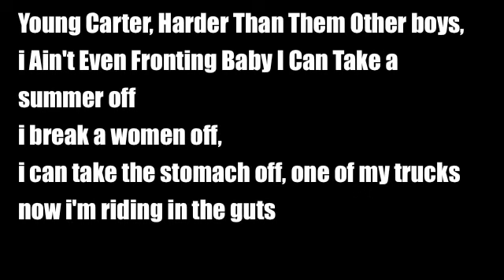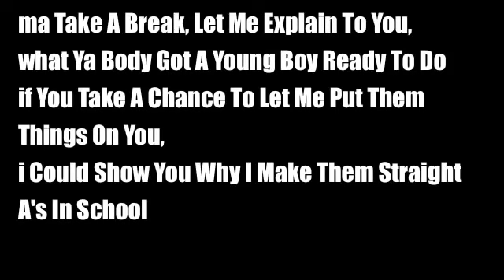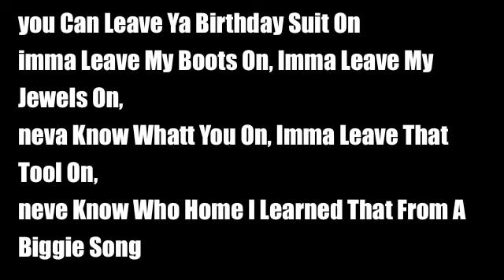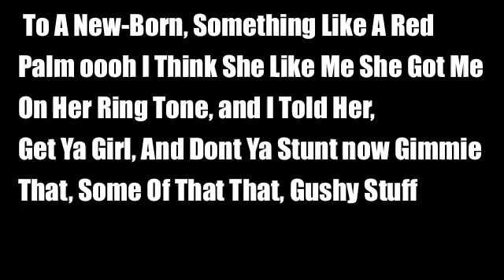Chris brown ft Lil Wayne - Gimme That (lyrics)